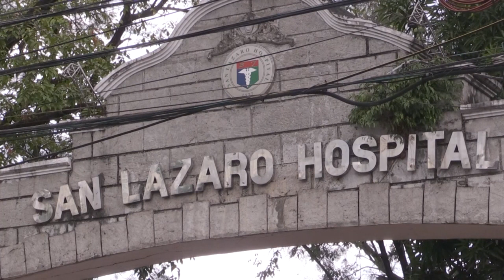Images of Manila hospital after Philippines reports first virus death outside China | AFP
The Philippines has reported the first death outside China from the coronavirus that has killed over 300 and spread to other countries. The 44-year-old Chinese man from the city of Wuhan, where the virus was first detected, died in a Manila hospital. IMAGES